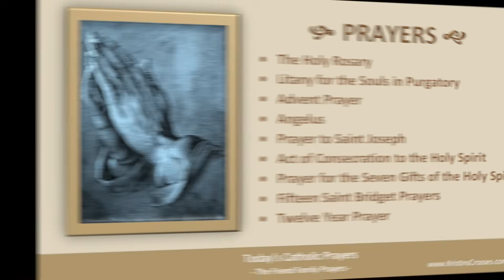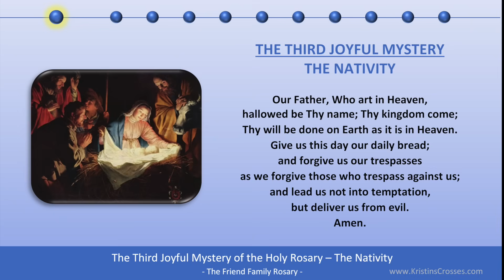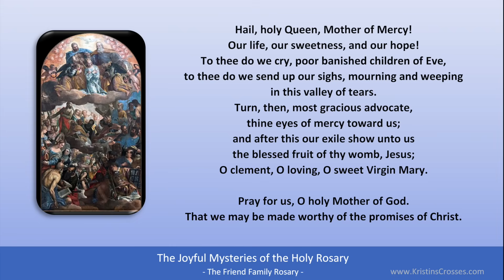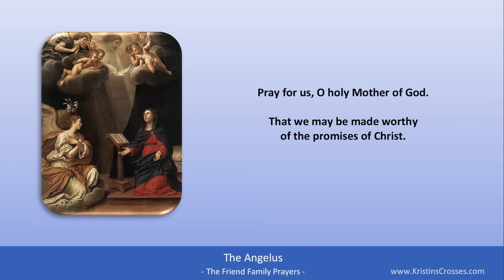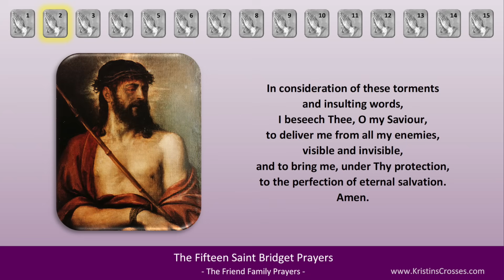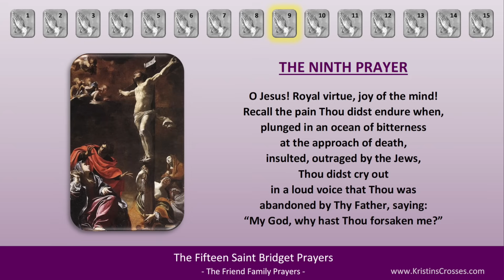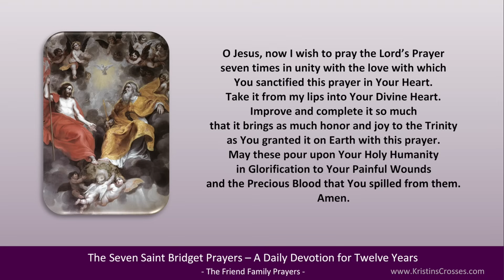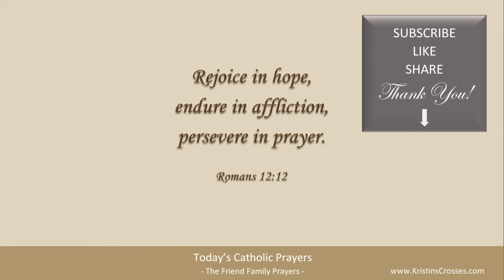Today's Catholic Prayers 🙏 Monday - Advent Season (Rosary & Prayers) (w/ Podcast Audio)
A Series of Catholic Prayers for the Monday's in the Advent Season.

to go to our channel page to find Today's Gospel Reading & Catholic Reflection.

0:00:00 TODAY'S CATHOLIC PRAYERS - Monday - Advent Season
0:00:51 Today's Rosary - Joyful Mysteries
0:22:01 Litany for the Souls in Purgatory
0:30:44 Daily Advent Prayer
0:31:28 Angelus
0:33:17 Prayer to St Joseph
0:34:58 Act of Consecration to the Holy Spirit
0:36:31 Prayer for the Seven Gifts of the Holy Spirit
0:38:20 Fifteen Saint Bridget Prayers
1:03:42 Twelve Year Prayer
1:14:41 Concluding Prayer